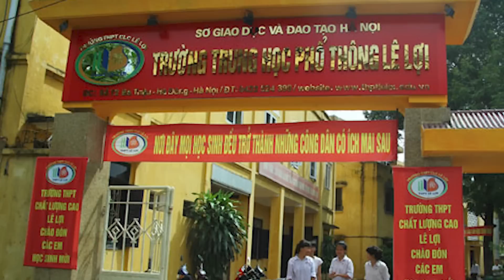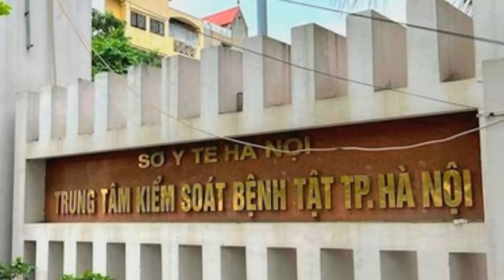Chuyến bay giải cứu: Việc 71 cán bộ giáo viên viết tâm thư xin giảm án bị cáo Dũng nên hay không?|DV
Báo Điện Tử Dân Việt | Liên quan đến vụ án “Chuyến bay giải cứu”, dự kiến 14h ngày 28/7, TAND TP. Hà Nội sẽ đưa ra phán quyết với các bị cáo.Trong thời gian nghị án, hàng chục cán bộ giáo viên đã viết tâm thư để xin giảm nhẹ hình phạt cho cựu phó chủ tịch UBND TP Hà Nội là ông Chử Xuân Dũng, bị cáo buộc nhận hối lộ 2 tỷ đồng và bị VKS đề nghị 4-5 năm tù. Vậy việc viết, ký tâm thư gửi tòa án các cấp xin giảm nhẹ hình phạt cho bị cáo nên nhìn nhận ở góc độ như thế nào?